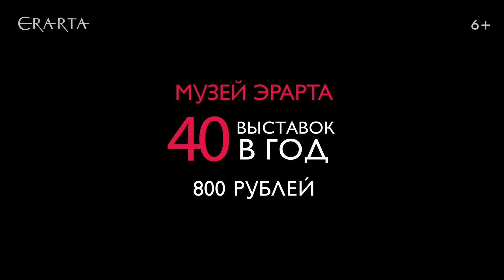«Мария Снигиревская. Птицы мира». Выставка в музее Эрарта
В музее Эрарта открыта выставка Марии Снигиревской — петербургской художницы, с самого детства воспринимающей жизнь через настроения и образы.

На выставке «Птицы мира» представлены живописные произведения Снигиревской, однако известна она скорее как фотограф. Снимать Мария начала еще будучи подростком. Ее учителем был Борис Смелов, и именно увлеченность городом, перенятая от отчима, легла в основу художественного видения автора. Главные герои снимков Марии — свет и тени на священных стенах, подворотнях, крышах исторической части Васильевского острова и, конечно, его жители.

До встречи на выставке «Птицы мира»!